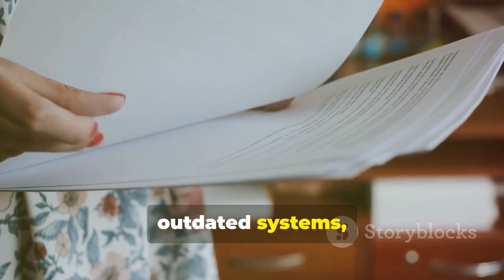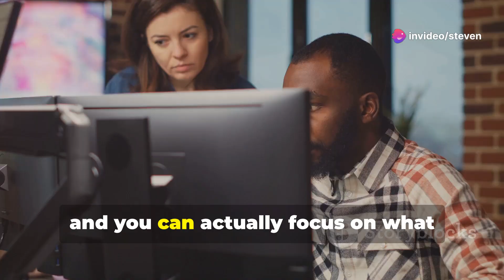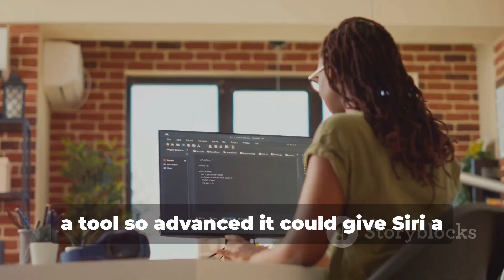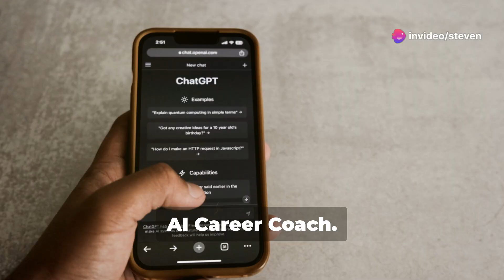Meet the HR Exec Who Built an AI Chatbot to Guide Gen Z Careers in Just One Hour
"Unlocking Career Paths: An HR Executive's AI Initiative Empowers Gen Z"

Are AI tools the future of career guidance? Kathleen Pearson, Global Chief Talent Officer at McDermott Will & Emery, answers this question with a resounding yes. A forerunner in mainstream AI tech, Pearson has utilized OpenAI's ChatGPT to develop her own custom chatbot, specifically dedicated to assist Gen Z in their career progression.

This innovative tool named "Ask Jane," is aimed at a demographic that often struggles to connect with career counselors. "Ask Jane" is a personal career coach, a resource abundantly available for young professionals who often face high inaccessibility to such services. The AI bot, which was an hour-long creation, has been intricately refined by Pearson over time, and now offers various services, including resume to job description matching, conducting mock interviews and even functioning in several languages.

Noting the discomfort of young employees in seeking guidance, Pearson believes “Ask Jane” offers a solution. The chatbot encourages open discussions about work-related issues and advises users while reminding them to consult with their managers. The unique memory feature allows the bot to learn from previous interactions, making the experience more personalized.

Pearson’s HR tech venture has opened the door to a new era of AI technology in HR departments. The bot’s success has emboldened the firm to host a “prompt-a-thon,” where employees pitch their own AI solution ideas. The tradition promises to democratize AI tools development and ultimately transform how professionals interact with their colleagues and data itself.

What are your thoughts on AI chatbots reshaping career guidance? Would you consider using one yourself?

 How AI is Revolutionizing HR: Meet 'Ask Jane' by Steven's Workspace

OUTLINE:

00:00:00 Outdated Software and a Sea of Resumes
00:01:15 A Visionary in the HR Tech Space
00:02:50 Where's the Advice?
00:03:28 Your Friendly AI Career Coach
00:04:45 Unleashing the Power of AI in HR